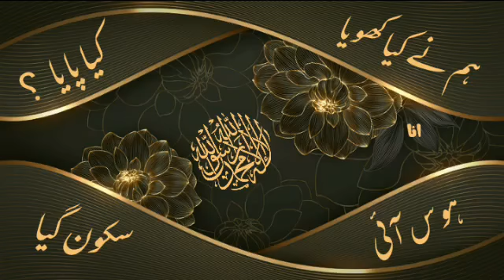ہم نے کیا کھویا....کیا پایا ؟| urduquotes | simplequotes